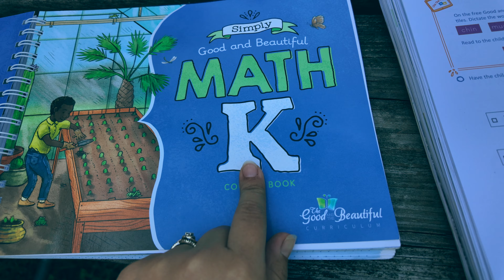Luxury Camping in Our School Bus Tiny Home on Lake Ontario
Day 22, we're luxury camping on Lake Ontario in our Skoolie with stunning views all around. We planned to leave, but decided to stay and soak in the luxury a bit longer—homeschooling on the road, organizing chaos in our tiny home, and enjoying the little things!

⭐ Unlock SECRET Access! ⭐

0:00 - Intro
0:30 - Homeschooling on the Road
1:40 - Cooking Lunch
4:50 - Blackstone - We Need Tips
6:05 - Organizing Our Tiny Home
8:18 - Campground Bike Ride
9:25 - Exploring a Hidden Gem
11:25 - Easy Dinner Recipe
13:23 - Baking Cookies and Family Time